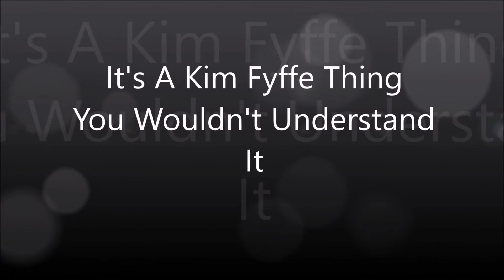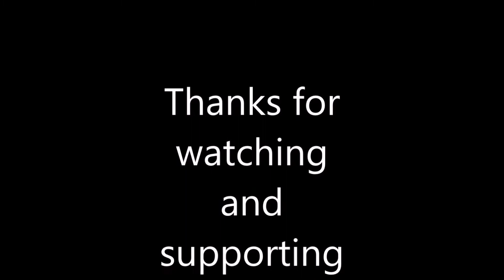Flying Drone out of Range